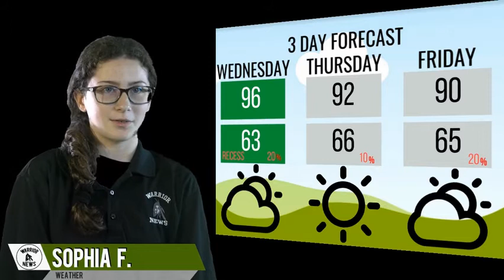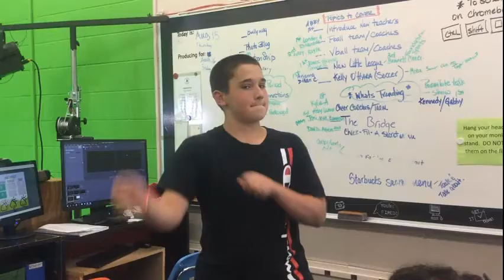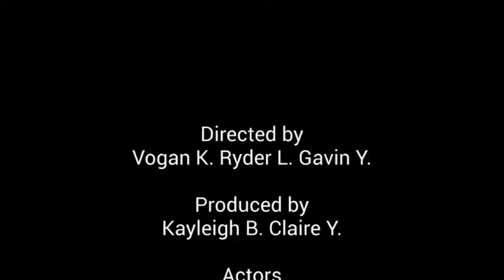09252019WednesdayAnnouncement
Booth Warrior News